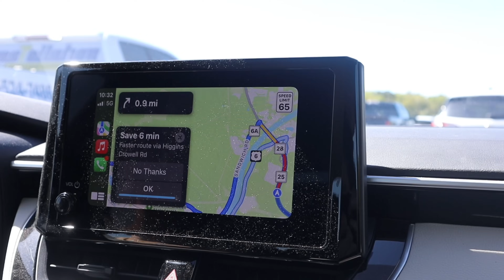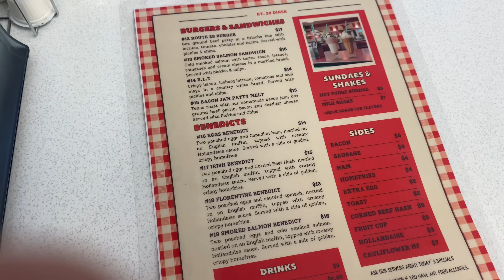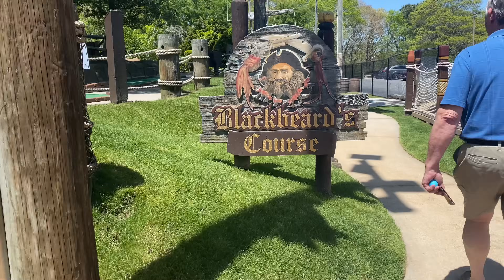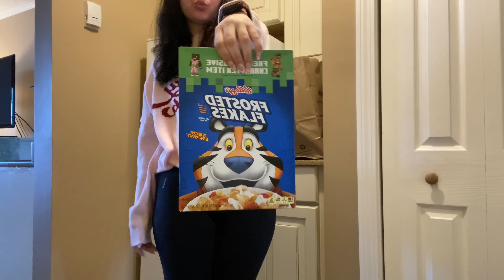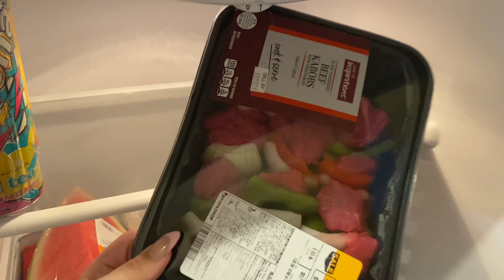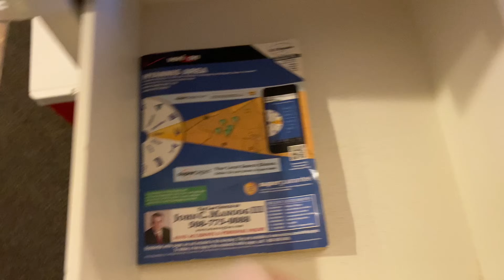🌺NOS VAMOS de VACACIONES por una SEMANA ☀️ Vlog/ Tour del LUGAR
Espero q les guste este vlog de mi primer día de vacaciones. Podrán encontrar más contenido por mi Instagram 💖

Créditos de música utilizada en este vídeo: City Life - Danail Draganov